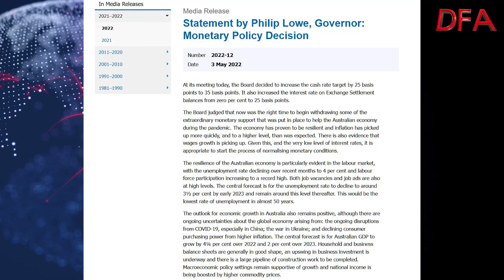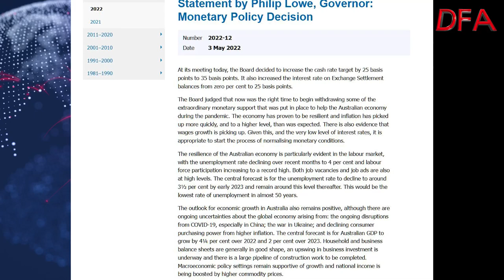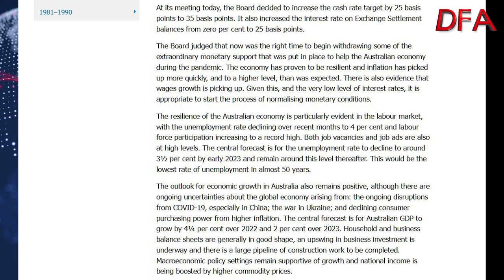The RBA Pulls The Cash Rate Trigger!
The RBA lifted rates by more than some were expecting., and are predicting higher inflation ahead.  With a cash rate 25 basis points higher, how will this play out in the context of the election and also household confidence levels?